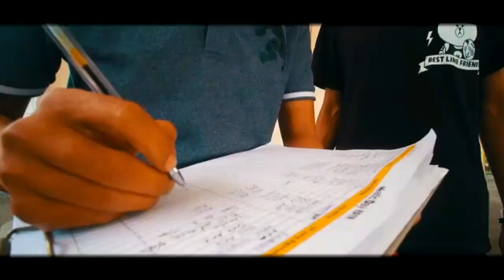Konveksi Jaya Negara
Kami Ahli pembuatan seragam Event